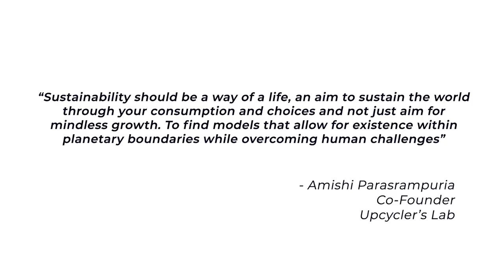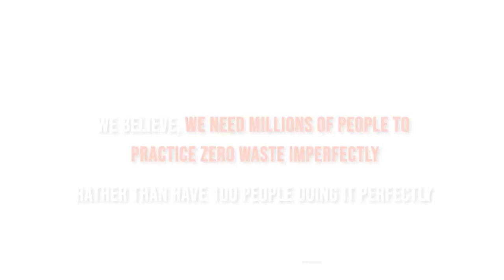Amishi for Our Climate Solutions - Young Voices Tackling the Climate Challenge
We consume mindlessly without understanding the product’s carbon or water footprint and then discard the waste without segregation. This poses a big challenge for the planet. The solution is to combat environmental problems through a shift in behavior and change in mindset.

Amishi at Upcyler's Lab disrupts this through storybooks, puzzles, and board games for children and inculcates sustainable healthy practices at an early age.

For more such game-changing experiences, follow OurClimateSolutions, an initiative of SELCO Foundation and India Climate Collaborative where we are featuring 40 climate solutions by 40 leaders